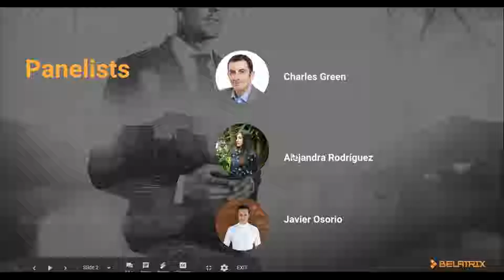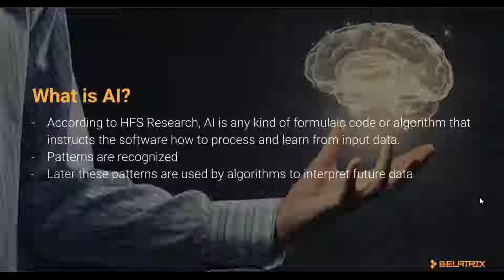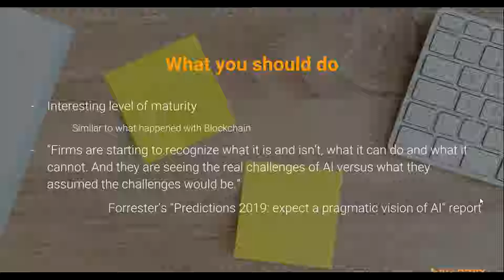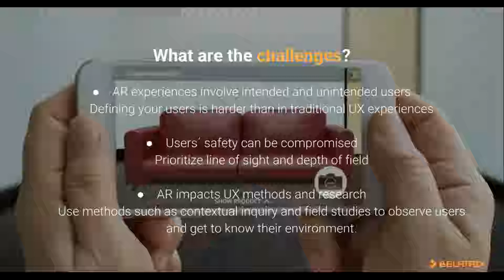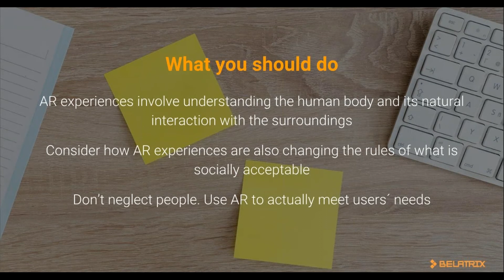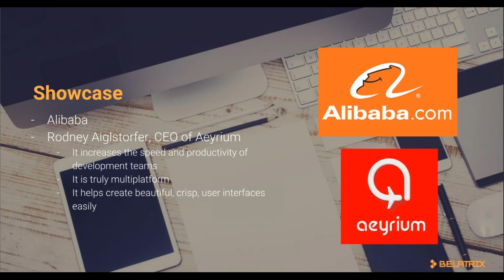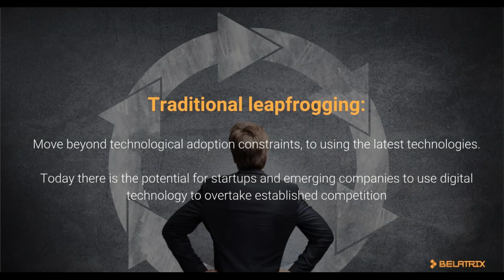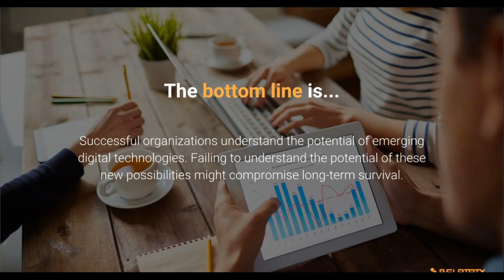Predictions 2019: Digital journeys are well on their way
2018 was a year when executives focused intensely on creating new digital business models. Emerging technologies provide the basis for new forms of business, and more importantly, of customer value. 2019 will see companies continue on their journeys to becoming more mature digital organizations.